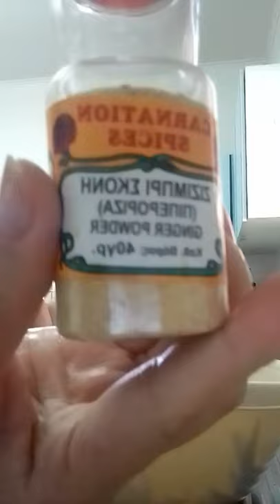OFW CYPRUS 🇨🇾/🇵🇭❤️❤️❤️I COOK FRY FISH 🐟🐟 WITH 🍋 LEMON.VLOGS#13❤️❤️❤️